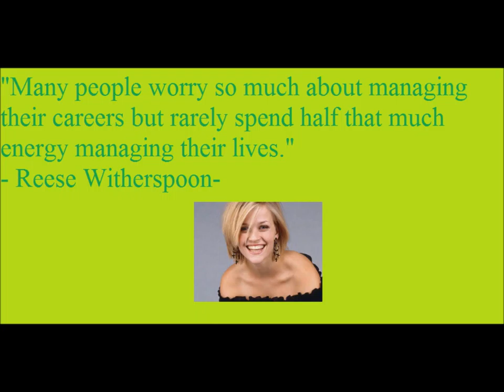Daily Quote of the Day 1/31/2014